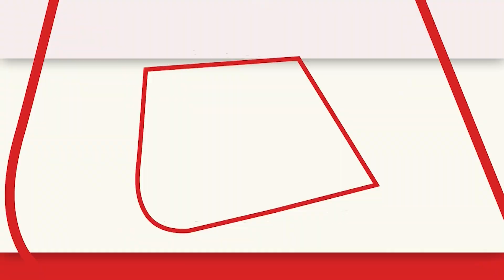Japan में PM Modi का भव्य स्वागत, 'मोदी-मोदी' और 'जय श्रीराम' के नारों से गूंजा जापान | Aaj Tak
जापान में अपने दो दिवसीय यात्रा के दौरे में पीएम मोदी टोक्यो पहुंचे. जहां प्रवासी भारतीयों ने प्रधानमंत्री नरेंद्र मोदी का जोरदार स्वागत किया गया. जापान में प्रवासी भारतीयों ने मोदी मोदी के नारे लगाए.

PM Modi reached Tokyo during his two-day visit to Japan. Where Prime Minister Narendra Modi was warmly welcomed by the overseas Indians. NRIs in Japan raised slogans of Modi Modi.